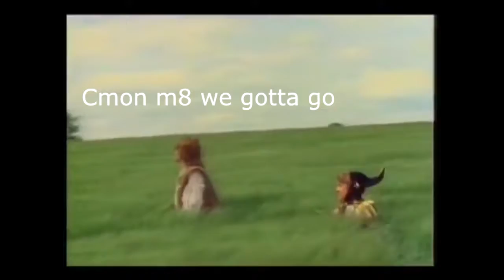Nudesat1mill CRAZY GUY SINGS WITH TOURETTES!